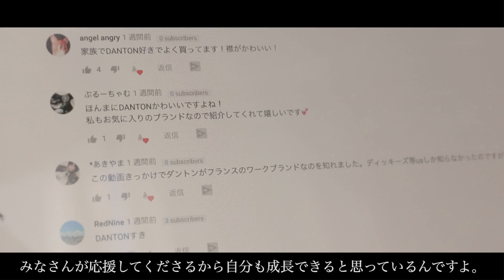【2019年】改めまして、自己紹介です【kinokoとは】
＊kinokoって誰？そんな方はこちら↓＊

🍄kinokoのSNS🍄

こんにちは、kinokoです！
あたらめましてkinoko
登録してくださっている方も６万人を超えたということで
サイド自己紹介をさせていただきます！

また、今月から週４投稿になります
月曜日、火曜日、木曜日、土曜日投稿なので是非見てくださいね！

【出演動画】

●あさぎーにょさん
①【歌詞付き】ドラえもん/星野源 (Full Covered by あさぎーにょ)映画『ドラえもん のび太の宝島』主題歌 歌詞付（のび太役）

●げんじくん
・大きい服着てる子は無条件で可愛く見える説！どこで買ってるの？サイズは？（げんじさんの動画に出演させていただいてます）

【コラボ】

現在GROVE所属です。